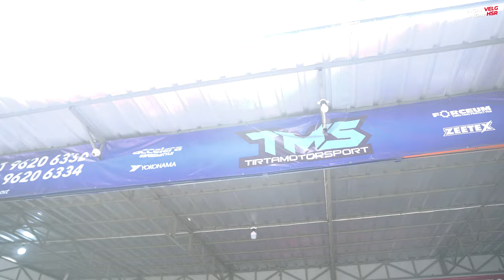Modifikasi Suzuki Swift Ganti Velg KLG Hadiah Tahun Baru Maya